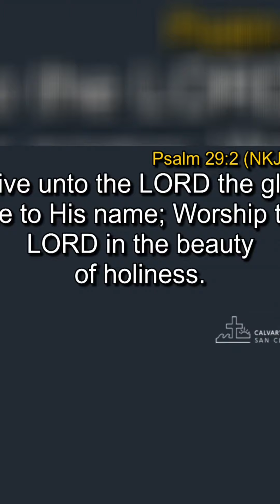Pastor Holland Davis PSALMS 28-34 Unlocking the Mystery: The Power and Meaning of God's Name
Live from Calvary Chapel San Clemente in San Clemente, CA.

We'd love for you to join us on Sunday and for Midweek Study!  You'll find more information about our Services

⛪️ To support the ministry of Calvary Chapel and invest into the lives of others through giving

Calvary Chapel San Clemente is Jesus People Community of Faith, Hope and Love under the Lordship of Jesus Christ located in San Clemente and serving our community since 2010.  Calvary Chapel San Clemente is hosting live weekly worship services and we are a safe place for worshippers and creative to encounter the Presence of God.  We look forward to seeing you at church!